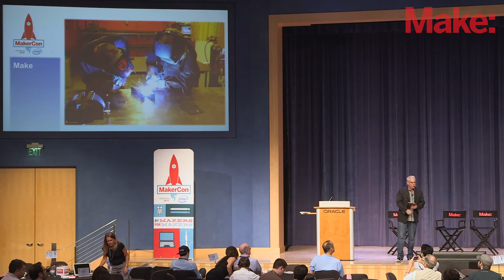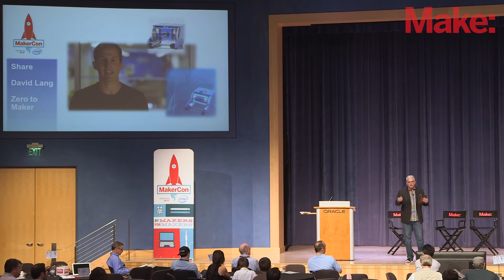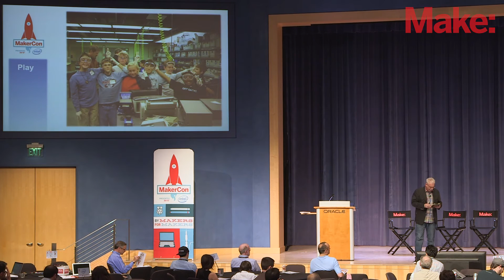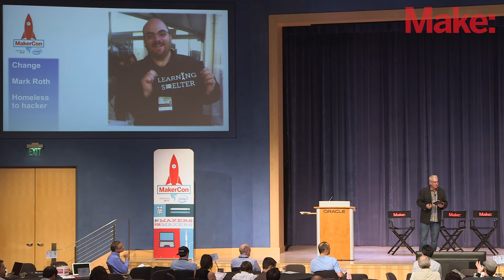MakerCon Bay Area, May 2014: Mark Hatch, CEO, TechShop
MakerCon is a conference by and for makers at the forefront of the maker movement. The maker movement is providing new insights into local and global manufacturing, design, workforce development, education and even creative culture. MakerCon provides valuable, practical insights into the impact of makers and making on education, the economy and emerging markets.